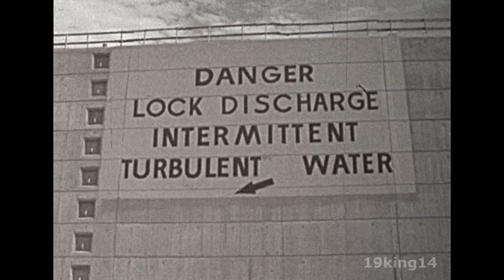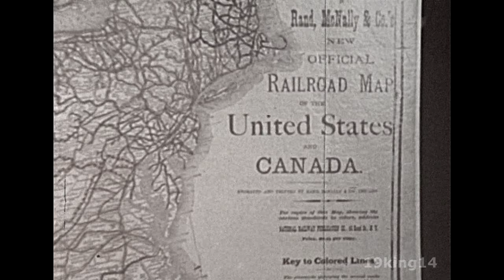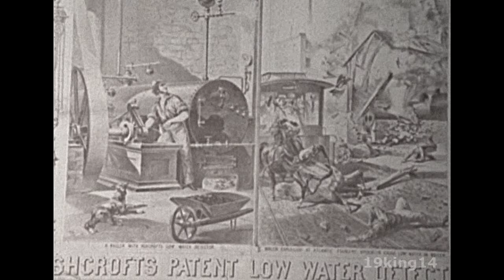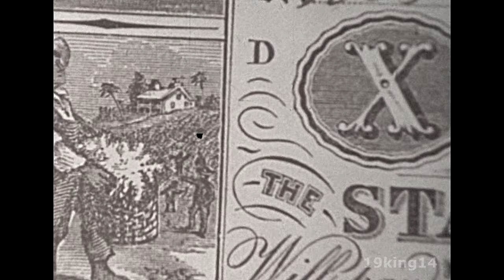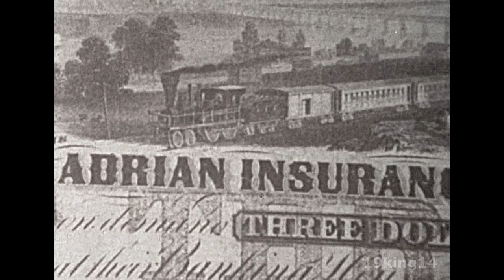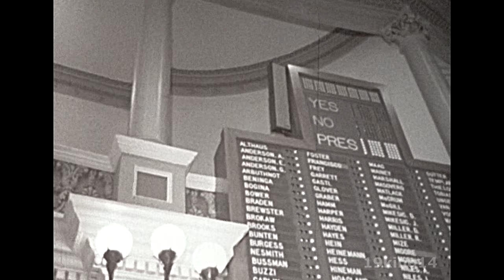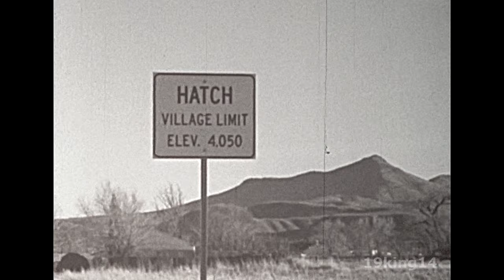1976 - Government and Economy - William Shatner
William Shatner takes on the role of a US government employee to explain how much the government gets involved in the control of USA's cash economy. A quite red-faded film but still eye-opening.